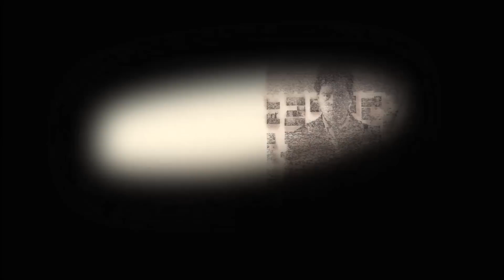The Most Important News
Original story can be found with a mouse, keyboard, a web browser, Google.com, and cognitive reasoning. The music/sound was most likely stolen and pitch shifted from some PS2 game, but one can't be sure.